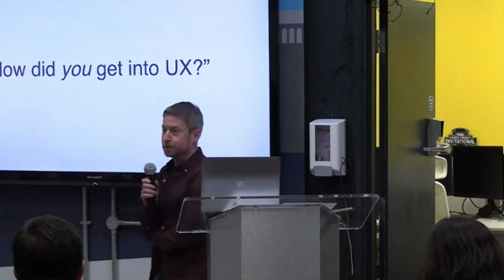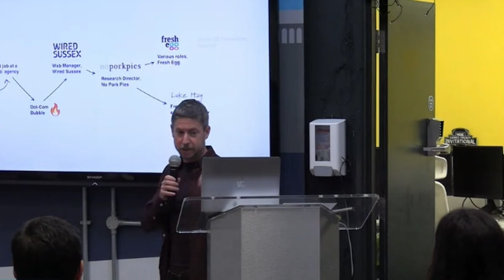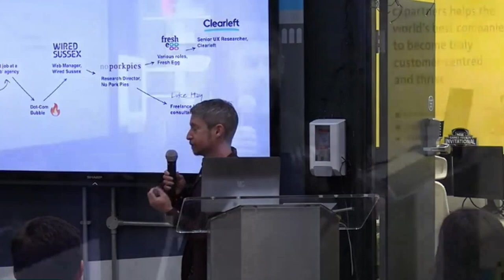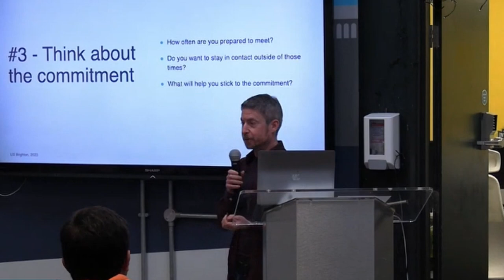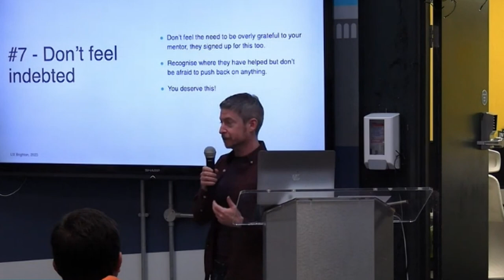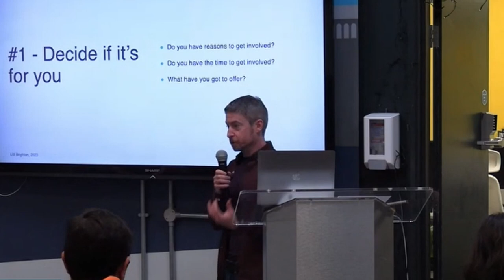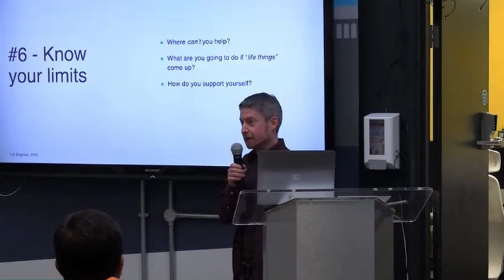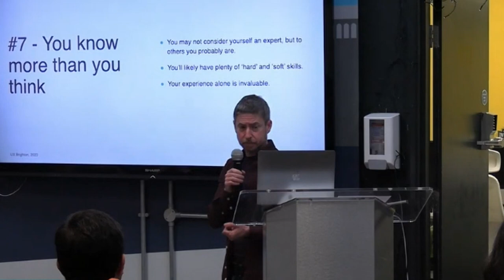Making the most of Mentoring – Luke Hay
Luke Hay is a senior UX researcher at Clearleft, who’s worked with clients of all shapes and sizes over his 20 year career. Luke has facilitated various forms of user research with people from different backgrounds – from teenagers to pensioners, dress-makers to body builders over the course of a few hundred user research sessions.

As well as getting stuck into research Luke also runs training in UX and analytics. He has spoken at conferences and events on a variety of UX related topics and in 2018 he wrote a book about UX and Analytics, which is actually more exciting than it sounds, apparently.

Luke’s going to be sharing his experiences of mentoring over the years. He has mentored, and managed, several people and was also heavily involved in running the Brighton Internship Programme during his time at Wired Sussex. He’ll be focusing on his experience of the UX Brighton mentoring programme so far, which will include tips for mentors and mentees to help them get the most from their time together.